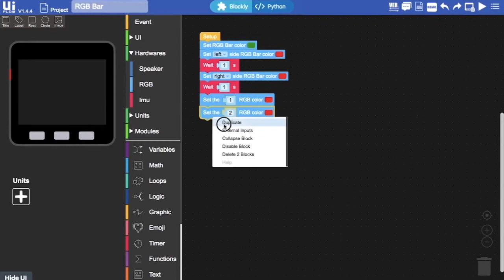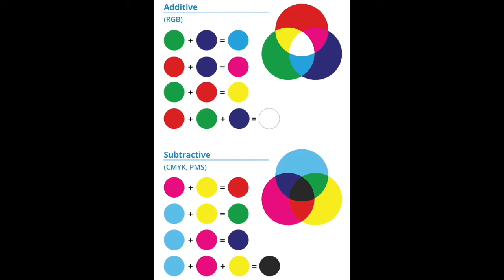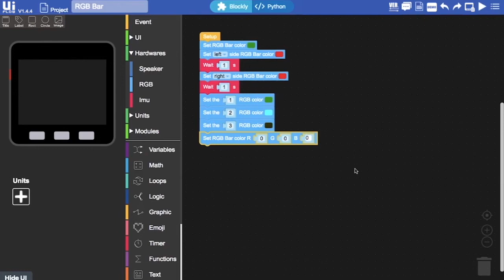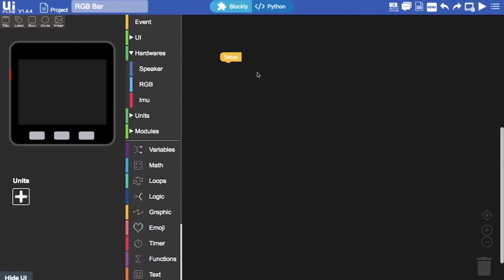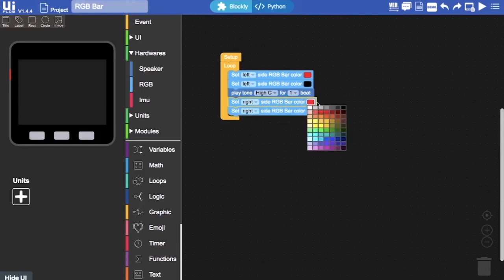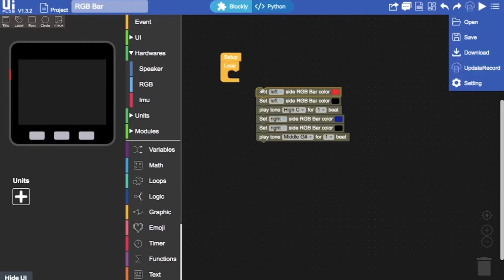UIFlow для начинающих. Урок 4. Удивительное световое шоу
В этом видео Люк научит использовать светодиодные панели базового устройства M5Stack GO на примере игрушечной полицейской мигалки.